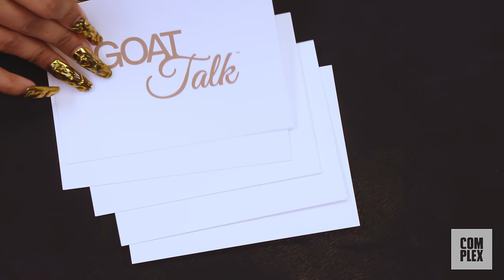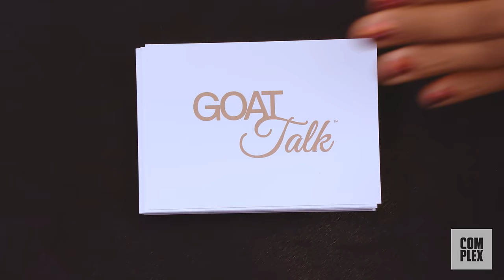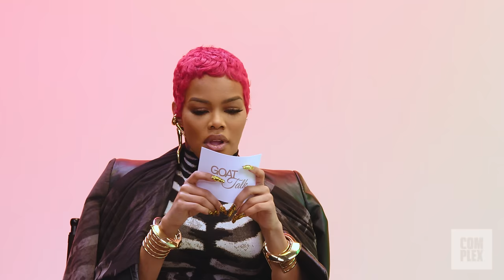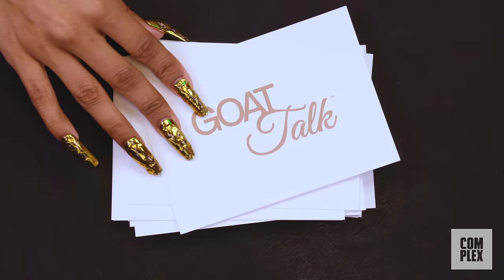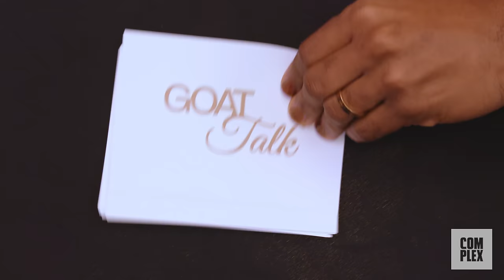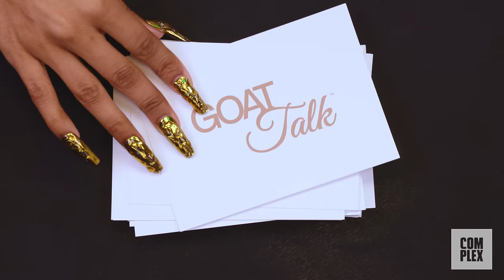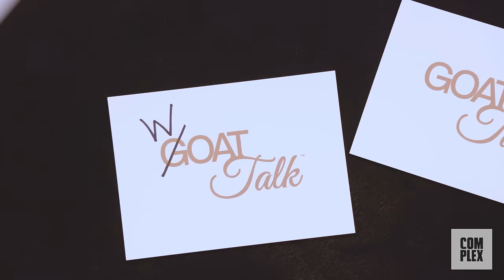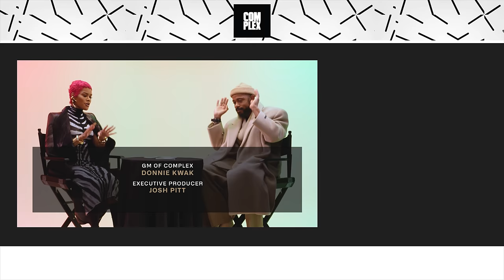Teyana Taylor & LaKeith Stanfield Debate the Best and Worst Things Ever | GOAT Talk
The Book of Clarence co-stars Teyana Taylor and LaKeith Stanfield name their GOAT Jay-Z song, comedian, meditation technique as well as the WOAT fashion trend.

This is GOAT Talk, a show where we ask today’s greats to crown their all-time greats.